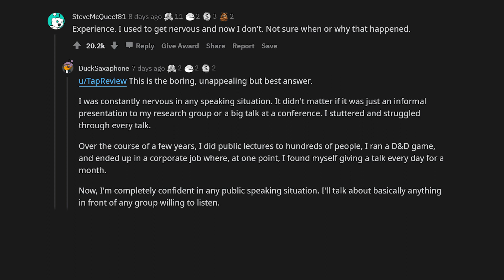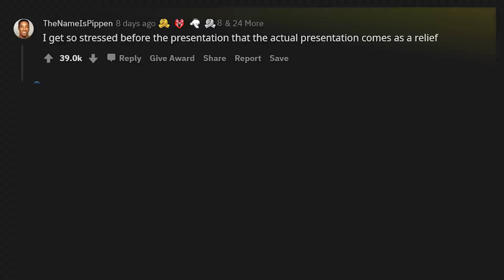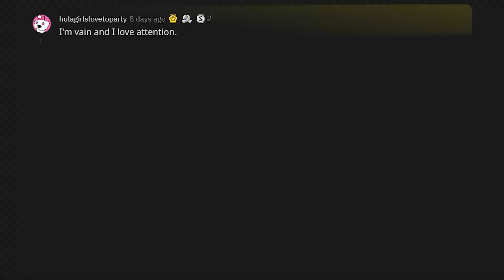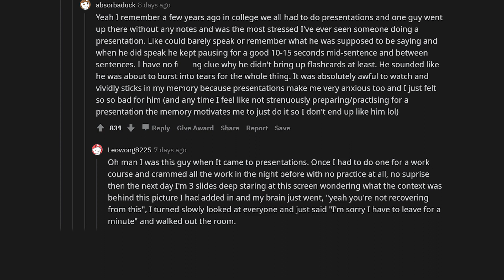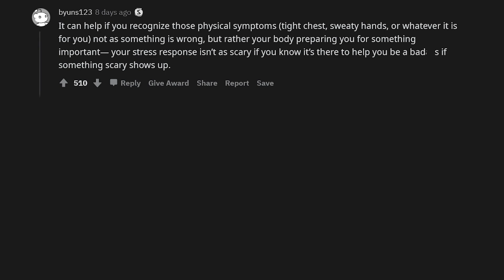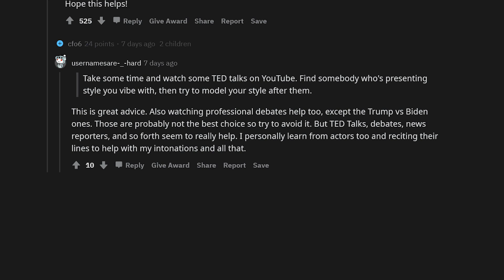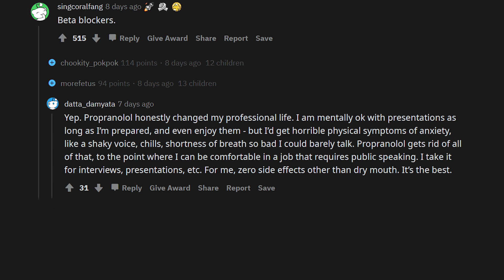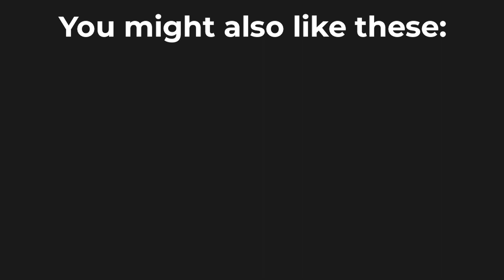People who don't get stressed during a presentation or work, what's your secret? - r/askreddit